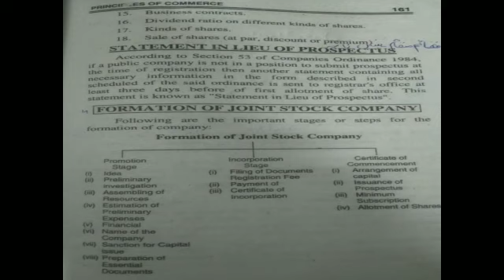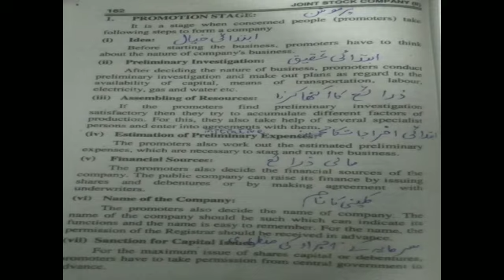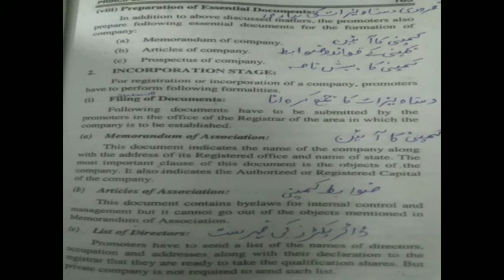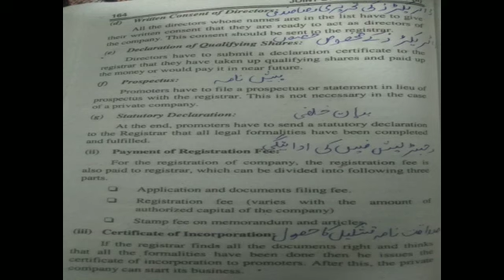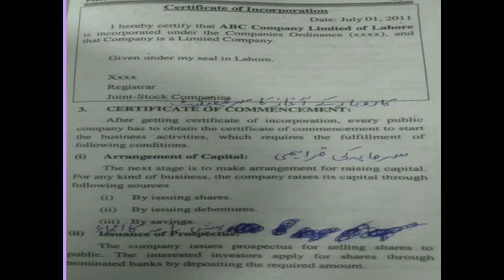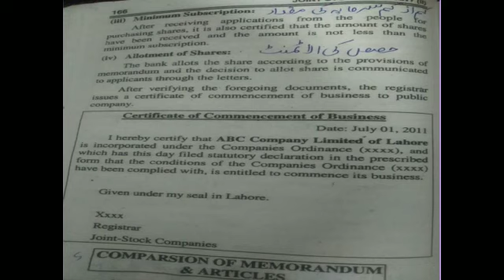I Com I Commerce Lecture 16